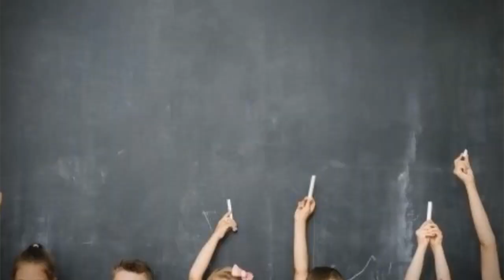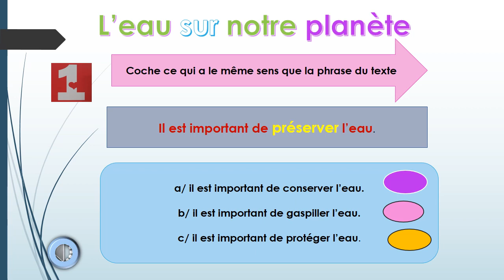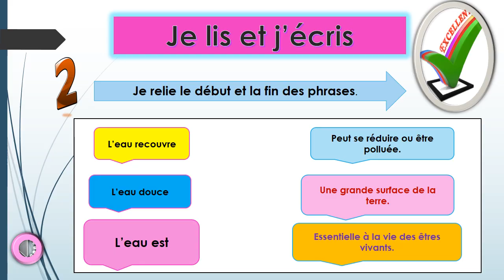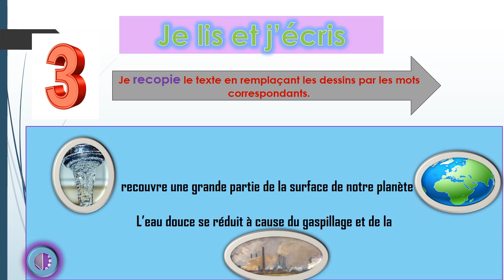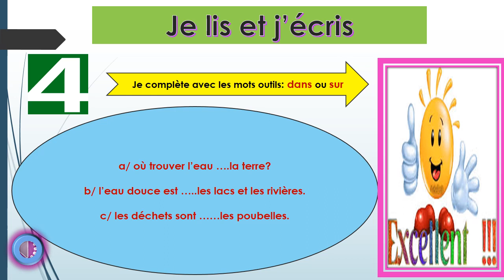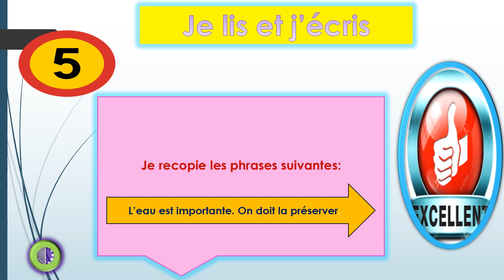lecture 3AEP/ L'eau est une source précieuse/ page 137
L'élève est appelé à répondre convenablement aux activités relatives à la rubrique : je lis et j'écris